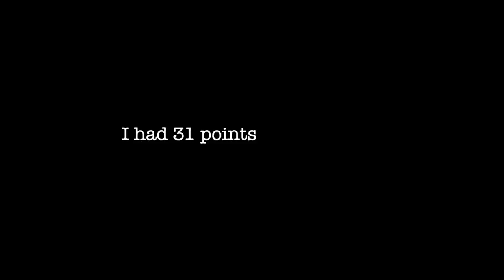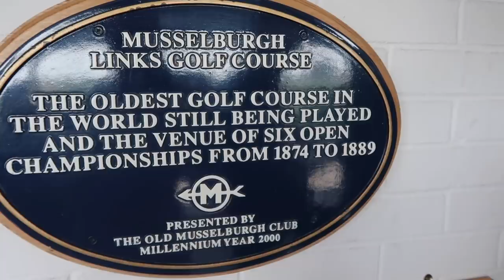I Won a Golf Vlogger Tournament in Scotland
Let me know what you think of this video, it was definitely different but I really wanted to share my experience in Scotland with you guys!